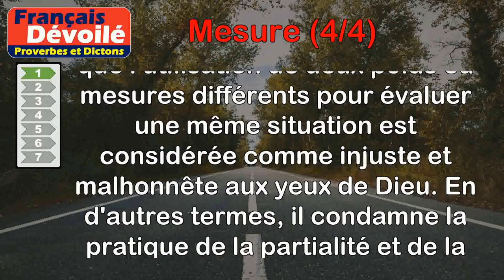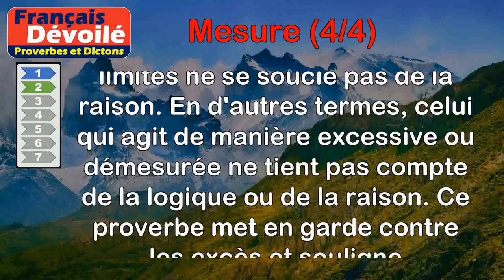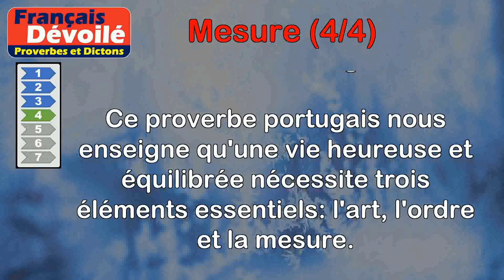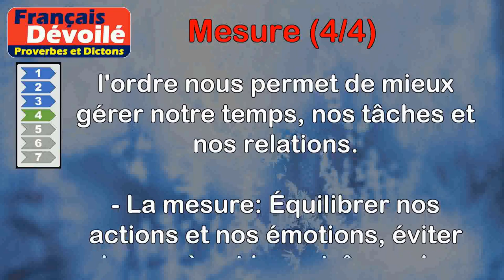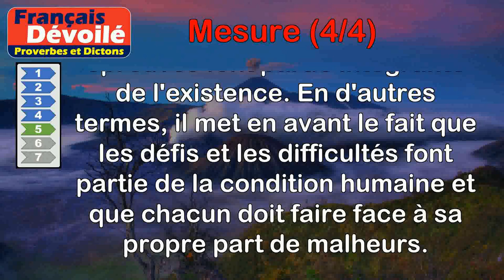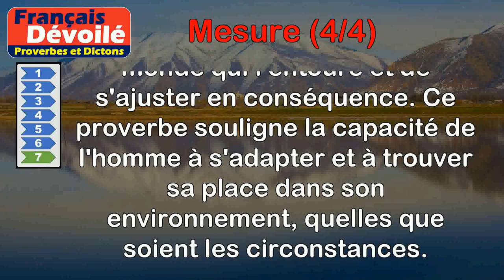Proverbes - Mesure (4 de 4)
00:00 Introduction
00:08 Proverbe Salomon - Double poids et double mesure sont deux choses abominables devant Dieu.
00:51 Proverbe Français - Qui passe mesure n'a que faire de raison.
01:29 Proverbe Latin - En tout il faut savoir garder une mesure.
02:18 Proverbe Portugais - Pour une vie heureuse et sûre, il faut l'art, l'ordre et la mesure.
03:31 Proverbe Français - Dieu a donné à chacun sa mesure de maux en cette vie.
04:10 Proverbe Chinois - Qui a trouvé la mesure de son cœur sait celle de tous les autres.
04:56 Proverbe Anglais - L'homme est à la mesure de toute chose.